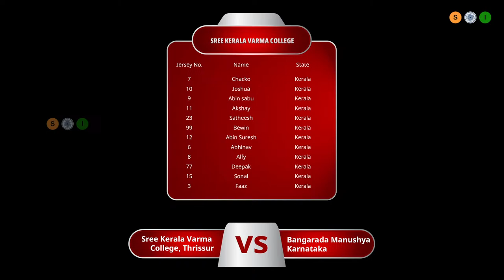DON BOSCO ARENA 2K23 | Sree Kerala Varma College Thrissur VS Bangarada Manushya, Karnataka| LIVE